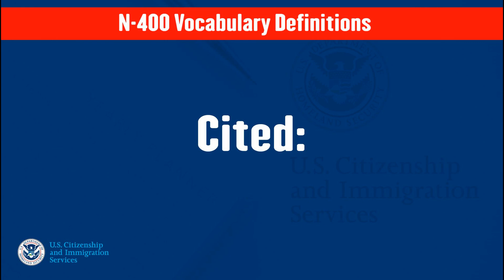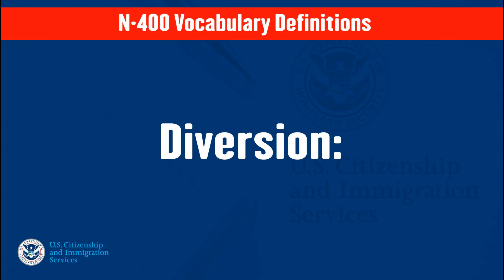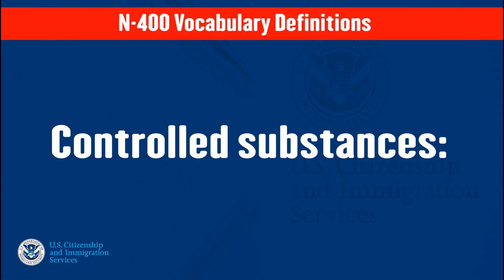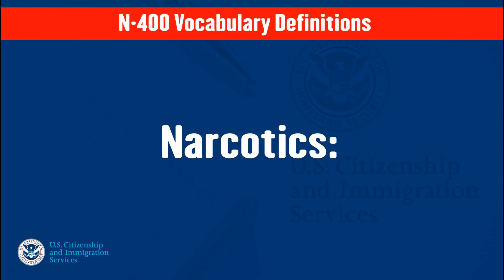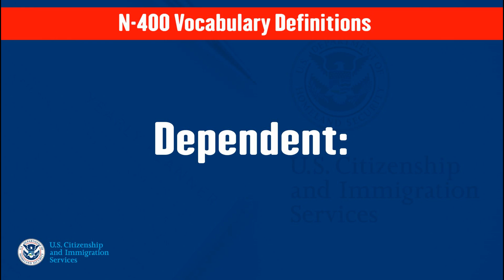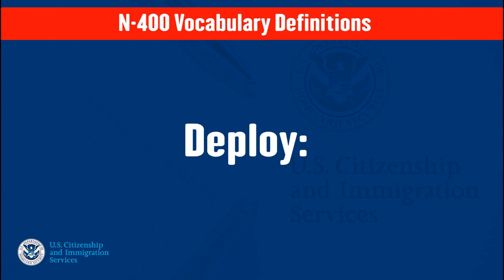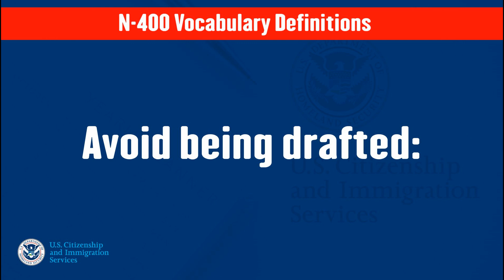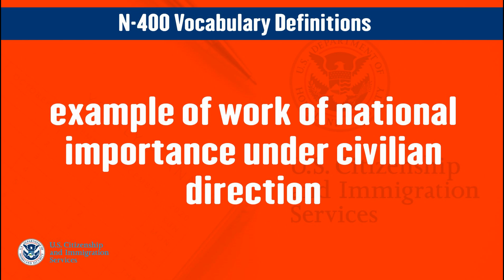Part#2: N-400 Vocabulary Definitions [You Must Know] for Your U.S Citizenship Interview 2024!!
N-400 Vocabulary Definitions that you must know before your   U.S citizenship interview 2023/2024
US citizenship interview questions 2023/2024 for those who applied before 1st December 2021. This video is useful for interview preparation of USCIS conducted US citizenship civics exam for USA naturalization. The video consists of the latest 100 official Questions and answers for the United States citizenship Interview updated for 2021.

Here are the100 civics questions on the naturalization Exam. In the naturalization interview, applicants shall be asked up to 10 questions from the official list of 100 questions.  One has to answer correctly 6 of the 10 questions to qualify for the civics test.

On Dec. 1, 2020, USCIS implemented a revised version of the civics test for naturalization (2020 civics test). Due to recent policy changes, some applicants required to take the 2020 civics test may now have a choice to take the 2020 test or the 2008 civics test. Please note that beginning on April 19, 2021, USCIS will only offer the 2008 civics test at the initial interview appointment regardless of the filing date.

The 100 civics (history and government) questions and answers for the 2008 version of the civics portion of the naturalization test are listed below. The civics test is an oral test and the USCIS officer will ask the applicant up to 10 of the 100 civics questions. An applicant must answer 6 out of 10 questions correctly to pass the civics portion of the naturalization test.